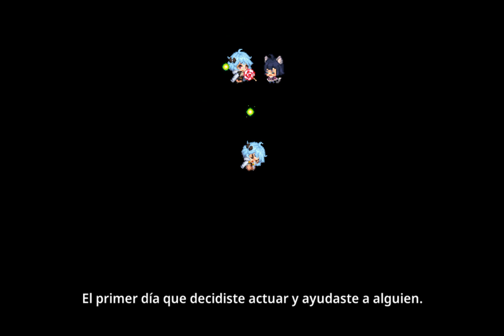Guardián tales el cuento corto de hana nivel final al 100%